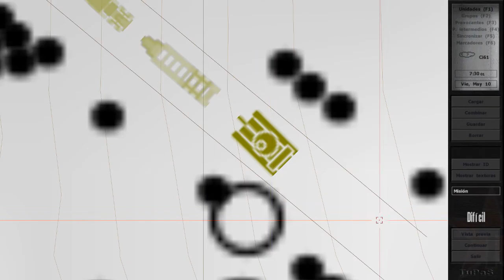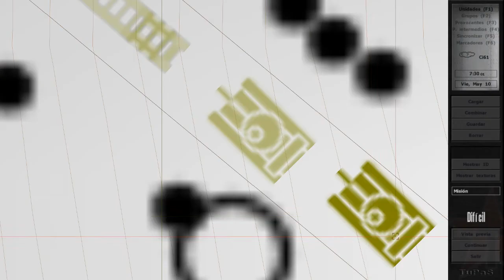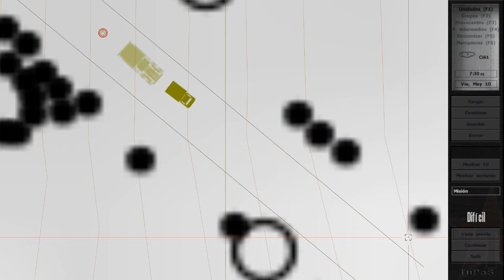Testing things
TuPaS MOD Download